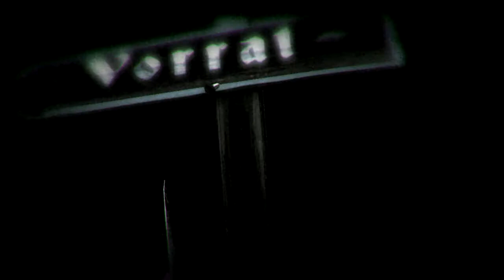Lets play horror games! (Part 1) VELOCIRAPTORS (1916 part 1)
This is the first part of my new series called lets play horror games! hope you enjoy :) This one is called 1916 Der Unbekannte Krieg but its easier just to call it 1916.

Shout out to my #1 fan Dwyer go check out his sweet videos this one shocked me on how much effort and hard work was put into it